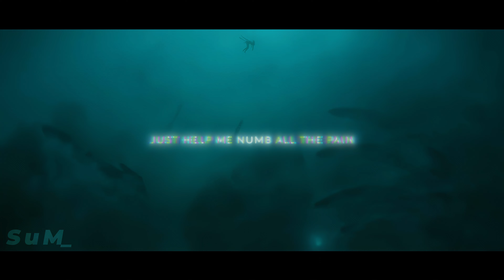GMV - Fall to my Grave (The Elder Scrolls Online) - 4K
- [SuM_@Edits4-K] brings you unique gmv's ranging from action/horror/blue/glamour/mellow accompanied by music/custom effects/typography/transitions/lyrics that have been carefully chosen and selected to specifically match with the video/bass/beats and lyrics, merging and synchronizing into one individual video(GMV).

- All 4k videos are upscaled using AI.

- Thumbnail Image:-  The Elder Scrolls Online: Gold Road (Screenshot/Edited)

- If you do like any of the game cinematics/trailers showcased in this video then please don't hesitate to support or check the game out. All the appropriate details are provided in the credits section.